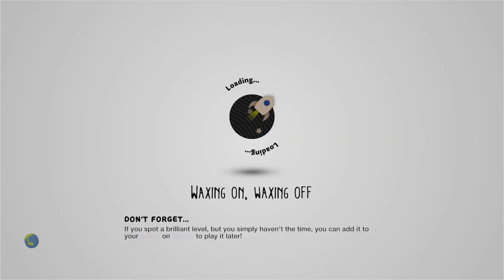Winter Holiday House by pinkygurl - LittleBigPlanet 3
Description: Enjoy sledding, snowball fighting and snowboarding during your winter holiday. Cabin music by Mightymouse562
Mm Pick/Team Pick: Yes
Copyable: No

First Published: 8 Jan 2020
Last Updated: 12 Dec 2022

Chapters: N/A
Notes: